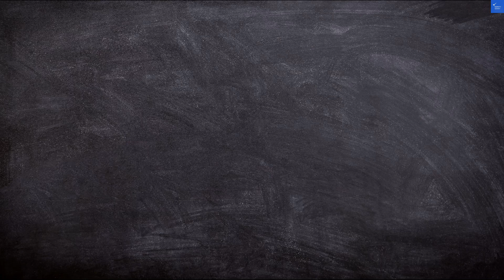Hotel Posada De Roger, Puerto Vallarta, Mexico